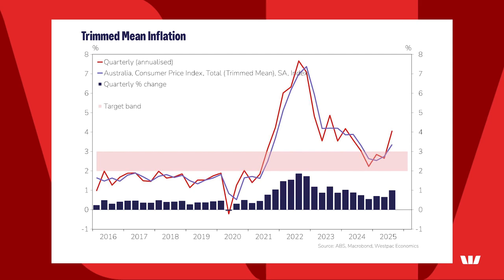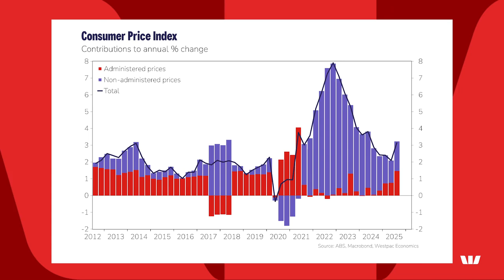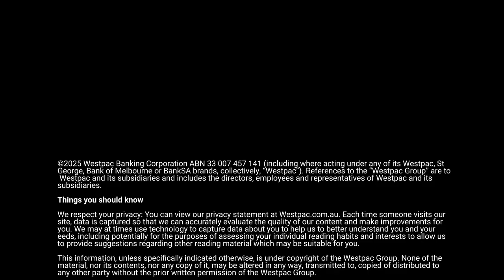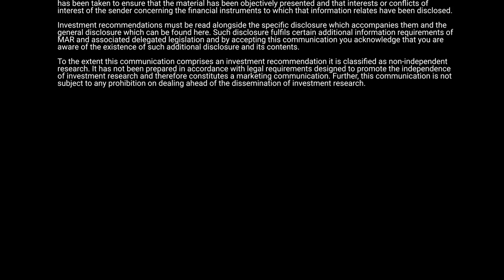Inflation: It’s not just rising, it’s shaking things off and turning up the heat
Headline CPI jumped 1.3% in September, lifting the annual rate to 3.2%, well above expectations.

And while ending of the energy rebates played a role, core inflation, which excludes electricity, also came in hot. The Trimmed Mean rose 1.0%, pushing the annual pace to 3.0%, right at the top of the RBA’s target band. To hit the RBA’s end-2025 goal of 2.6%, we’d need a December quarter print on the Trimmed Mean of just 0.2% and that’s looking unlikely.

Inflation momentum is building, with the six-month annualised pace of core inflation now at 3.4%. Administered prices and market services inflation further added to inflationary pressure.

To pick up from Nelly  “It’s getting hot in here,” and the RBA’s not about to cut rates. But Westpac’s Chief Economist, Luci Ellis, has noted that this CPI print rules out a November rate cut but it also increases the chances of easing in 2026.